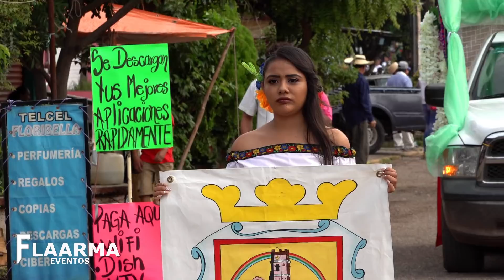Cutzamala desfile 16 de septiembre 2018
- Cutzamala de Pinzon Guerrero Mexico, como cada año realizando el tradicional desfile del 16 de septiembre.